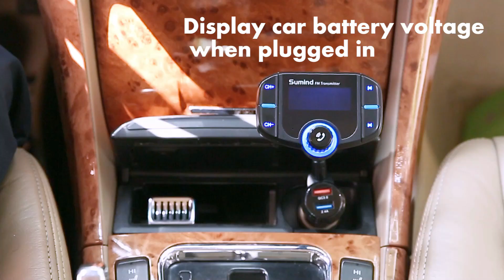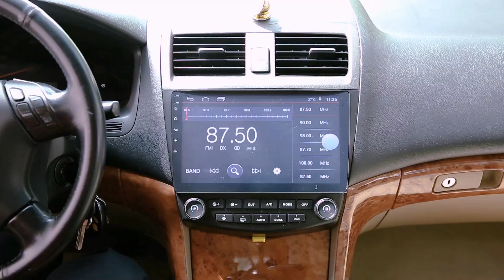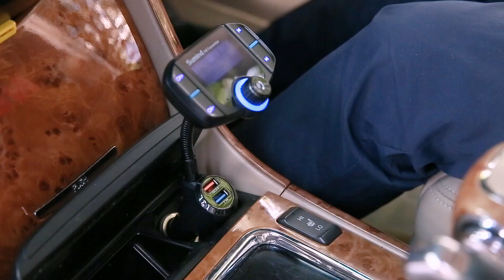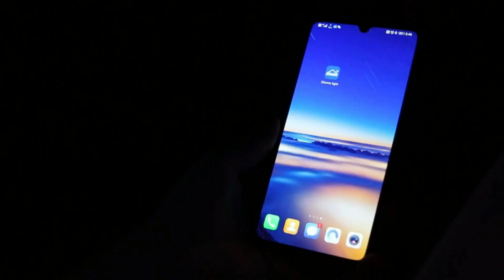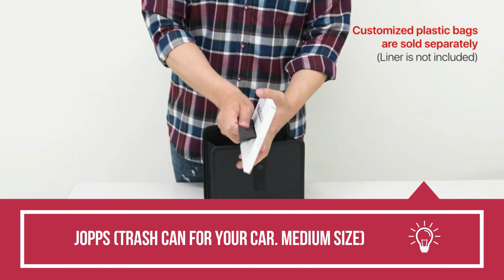Best Car Accessories | Cool Car Gadgets